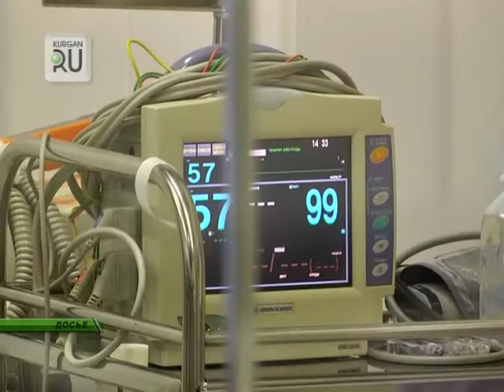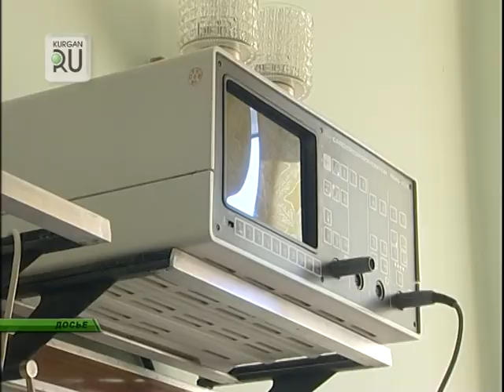Инновации в кардиологии